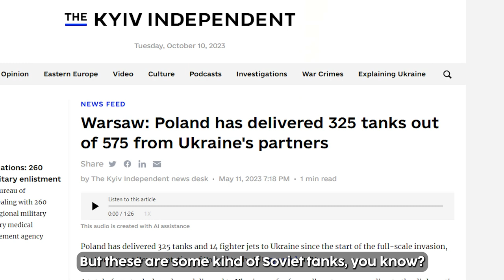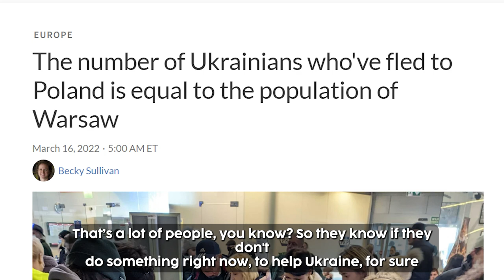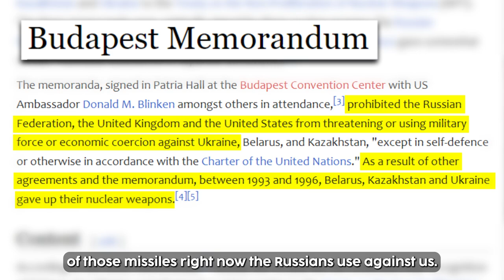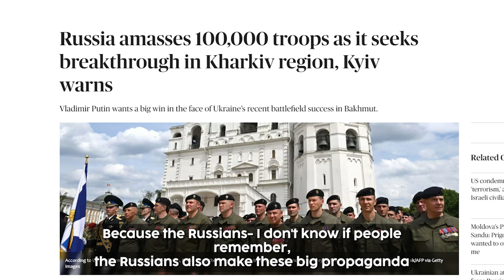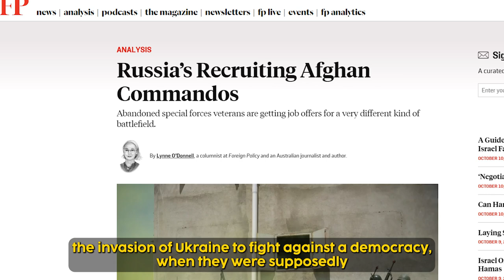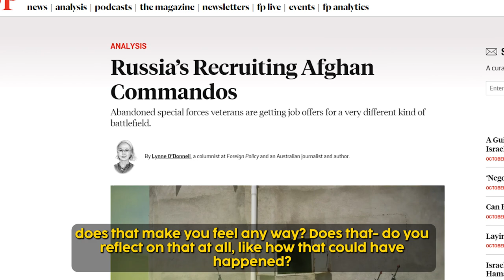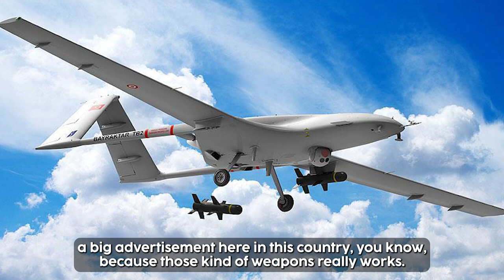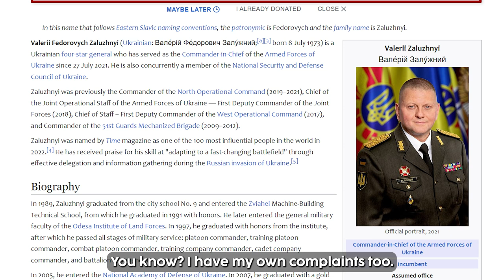Brazilian Fighter Describes Brutality of Ukraine War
Edited by @highprogressive
Timestamps:
0:00 Teaser
2:20 Introduction, Background, and PMC Work
6:13 Finding a New Home in Ukraine
22:48 Russia's Invasion, War Crimes, and Human Shields
35:11 Combat with Russian Forces
52:17 Ukraine's Current Counteroffensive and Western Weapons
1:04:40 Budapest Memorandum and Ukraine's Disarmament
1:19:47 Fighting Experiences on the Eastern Front
1:31:13 Explaining Russia's Invasion
1:39:01 Afghanistan and PMC Work
1:50:51 Motivations for Fighting
2:06:57 What is The International Legion like?
2:15:34 Difficulties Procuring Equipment
2:24:51 Message to the World
2:28:04 Credits